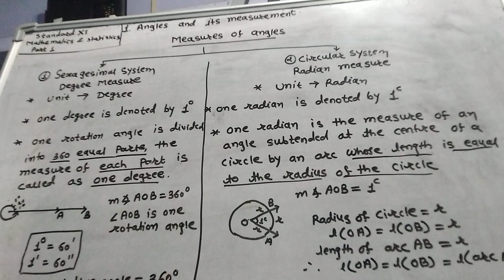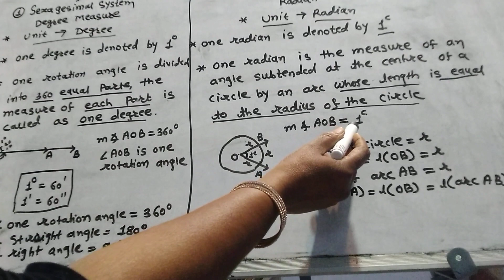Measures of angles,Sexagesimal system (Degree measure),Circular system(Radian measure)Std -11,Maths